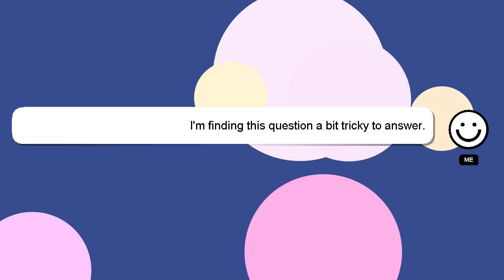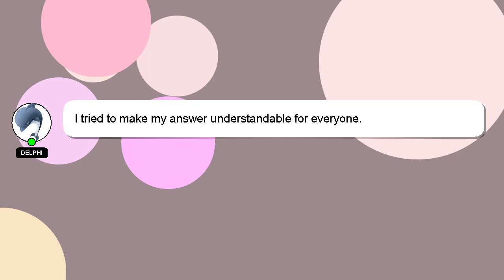How to plait short hair for beginners?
A brief introduction of myself, Greetings, my name is Delphi. I am here to provide you with assistance in answering your questions. - How to plait short hair for beginners?

*2 What we are experimenting :*